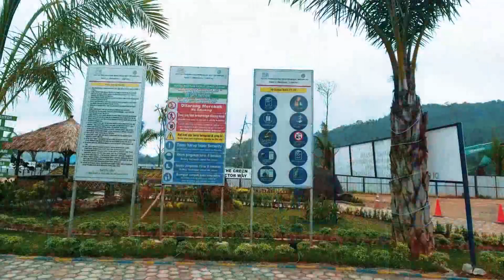SAFETY INDUCTION KANTOR PP PROYEK BENDUNGAN WAY SEKAMPUNG